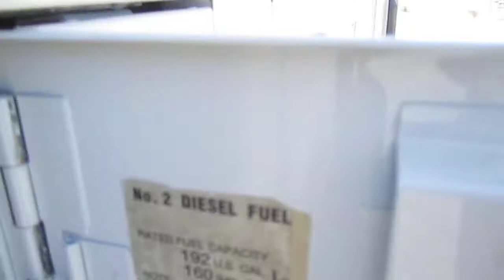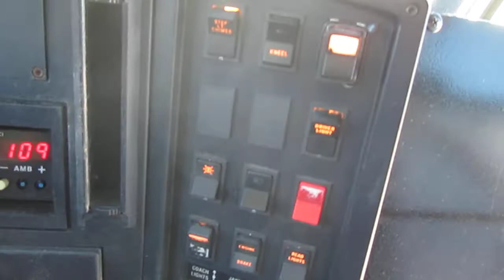2000 MCI 102DL3 Coach For Sale!